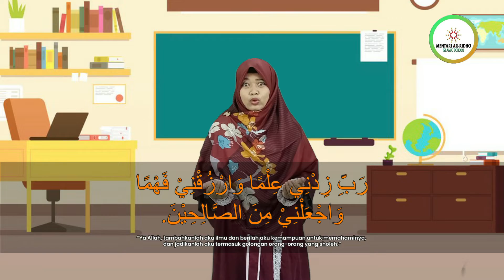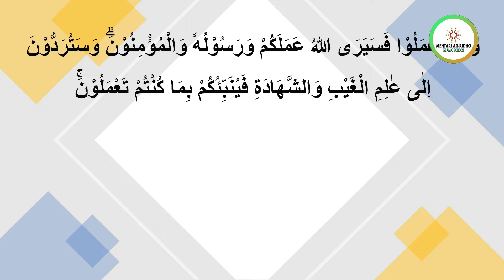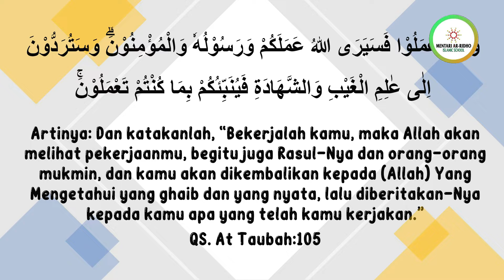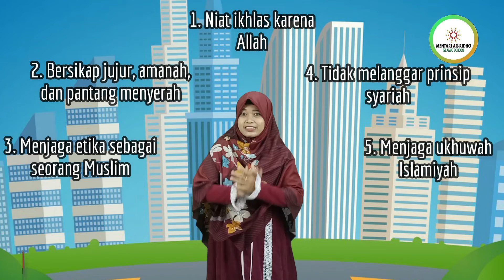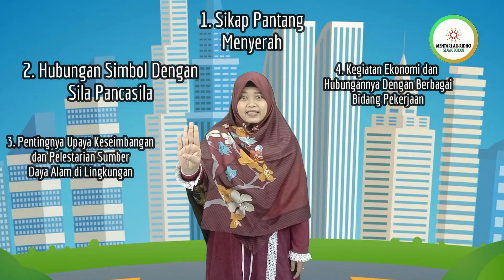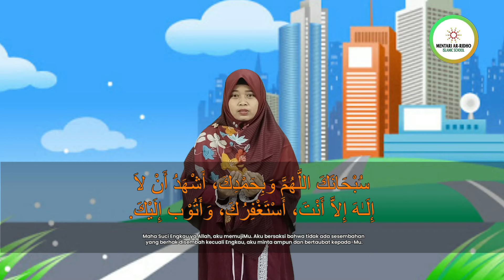GRADE 4 - Mukadimah